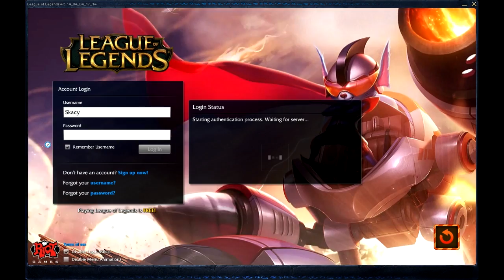meanwhile on EUW